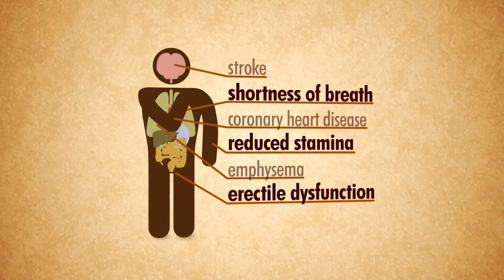What Does a Cigarette Cost?